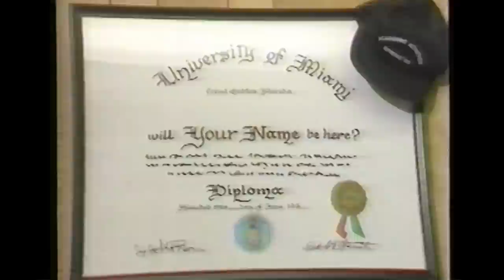12-0: Championship Perfection in 1987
3 Penny Films remembers the Miami Hurricanes' 1987 National Championship team that went 12-0. Jimmy Johnson, Greg Mark, Art Kehoe, Michael Irvin and others look back at Miami's 1986 and 1987 teams.